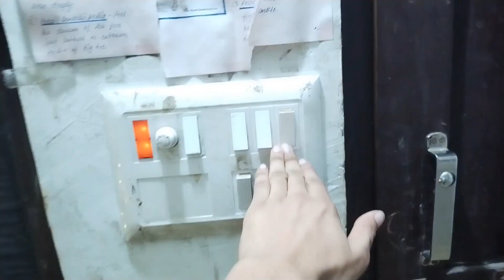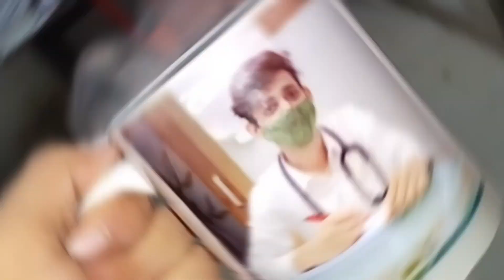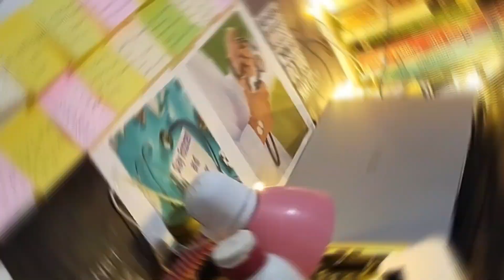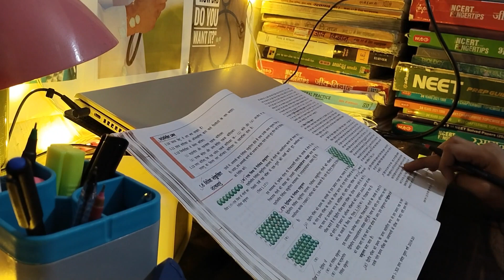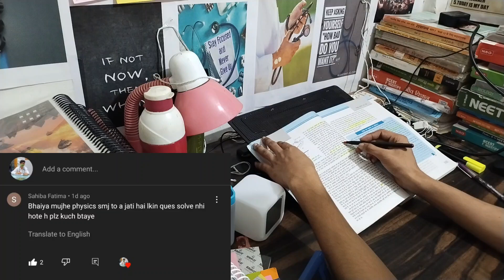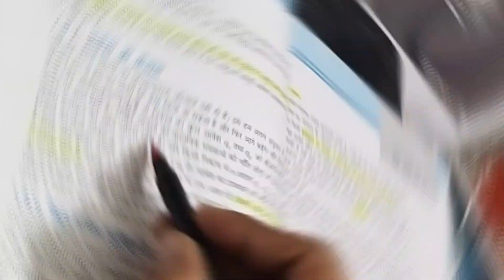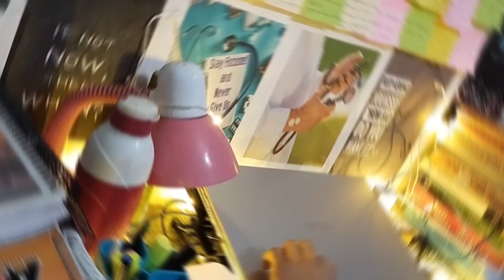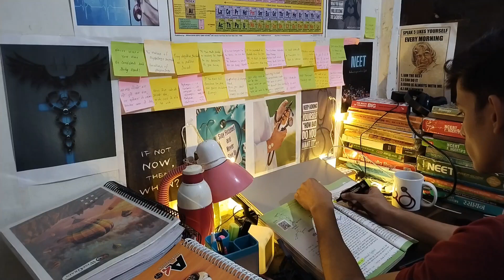Whole Day Study 📚 Vlog || Neet 2023 Hindi Medium Aspirant || medico info 💉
⏰ Table clock
Hey!

Neet Hindi & English medium books 📚 for neet (NCERT)

study vlog before exam                         study vlog board exam

themedico korean study vlog asthetic astheticstudyvlog asthetic study vlog night study vlog study with me india indian study vlog the medico vlog study vlog